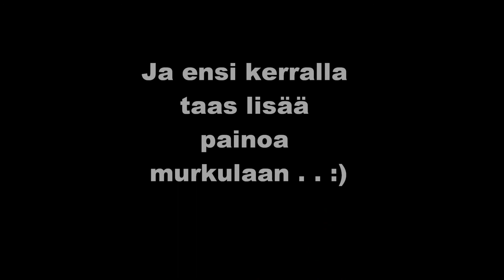Sirkuskässäri 12 1 2013